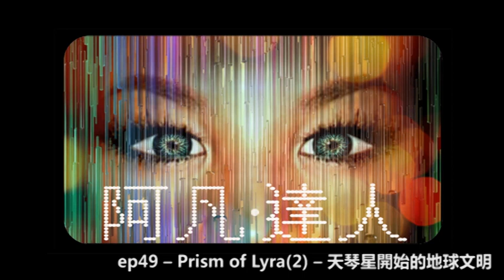花冧電台《阿凡達人》ep49 -- Prism of Lyra(2) -- 天琴星開始的地球文明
主持：Cousin、Peter Fan

內容:

Lyssa Royal以Channeling寫出Prism of Lyra，掀開從天琴座開始的地球文明，整個人類的起源發展歷史！

上集說到宇宙的文明其實在自天琴星座的一個意識，他分裂了自己以物質來觀察世界的二元性，而第一批被分裂的靈魂又以同樣方式再次分裂，從而分散成許多不同的文明以發種族，來玩這個可以在不同密度體驗的本合遊戲。

一些早期的種族偏向了正向，亦同樣有一些偏向了負向，分裂整發嚴重，最後他們爆發了一場戰爭，亦是這場戰爭令我們已知的小灰人出現。

二元分化的整合工作由天琴星，一路到與織女星的對立，之後在一顆名叫Apex Planet的行星，戰爭後又分立成Zeta Reticuli, Sirius, Orion, Arcturus, Pleiades...

最後到了我們的地球，人類依然在進行二元分化。而人類的意識，可能正如許多人所說的「覺醒」，正如Prism of Lyra所說的一個重大課題。一連三集Prism of Lyra三步曲。